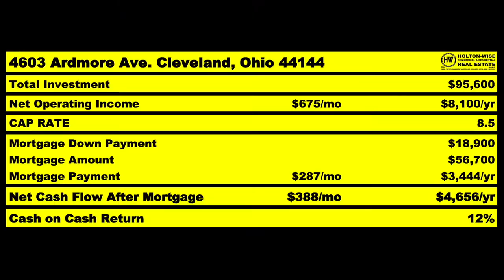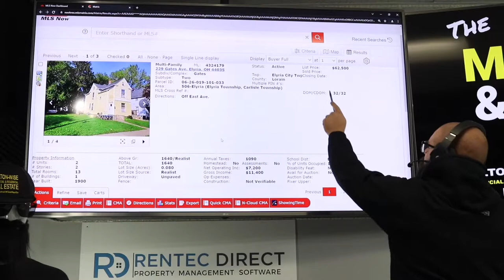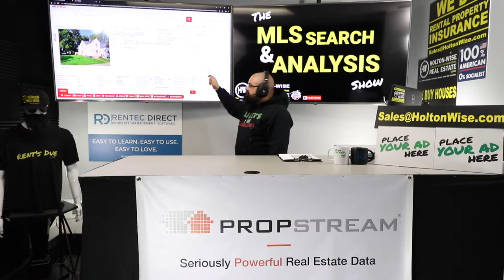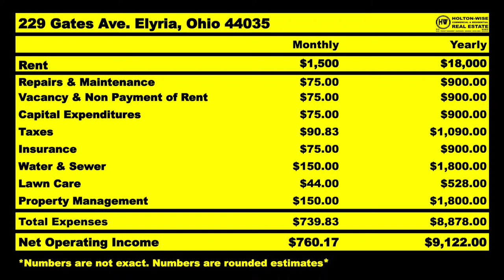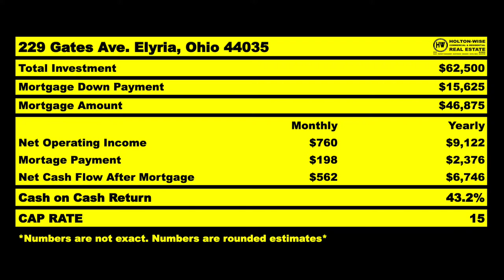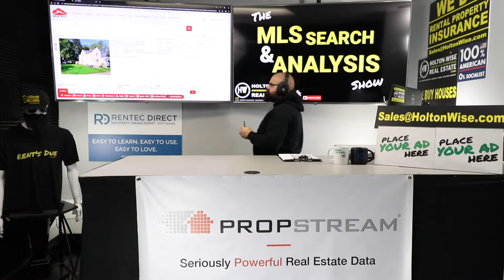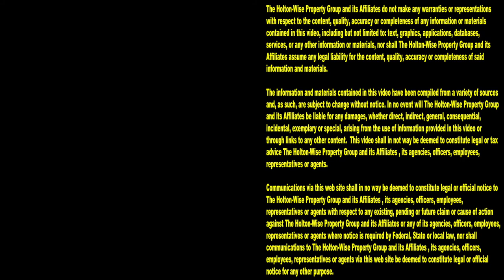Ultimate Guide to Cleveland Real Estate (Off Market Deals) | MLS Search & Analysis 1,270 - 229 Gates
If you are getting started in real estate investing you have probably been looking for the best cash flow rental markets in the United States. While looking for the best rental property markets, you've probably noticed Cleveland as one of the most popular real estate markets. Real estate investing in Cleveland, Ohio is very popular with real estate investors from all over the world due to the low costs and high price to rent ratios offered with Cleveland, Ohio real estate. All of this doesn't mean every property in Cleveland is a good deal. In order to get the best deals, you need to know where to look. Often times, the very best deals in Cleveland are off market. During the 1,270th episode of The MLS Search & Analysis Show James Wise is helping investors learn how to buy off market deals in the Cleveland, Ohio area.

📺 HELPFUL RESOURCES
Holton-Wise FAQ